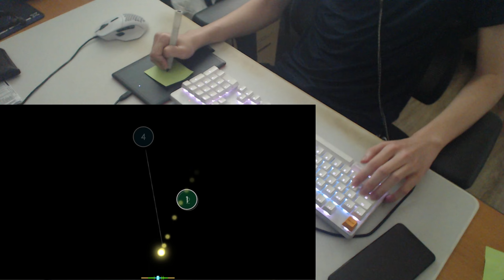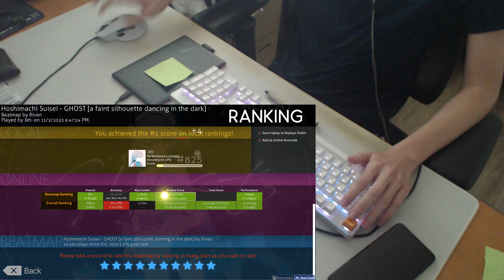i should've retried | Suisei's GHOST HDHR #1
hopefully i can fix the acc on this another day

Leaderboard: -